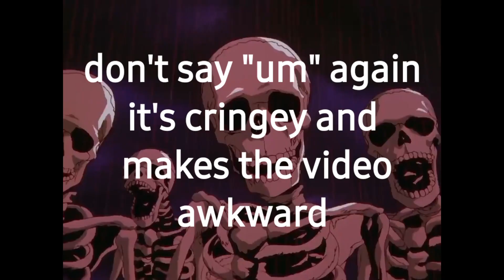Skeletons Roasting ThePoopster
why me get bully??? this is so not fair, me only poop, why poop get bully??? :(

literally made this because of that one comment (the one on the post I made)

If you really enjoy my content then...
(For those who have 1 IQ, this is supposed to be a joke, I don't wanna feel like I'm forcing anyone here, you can always do so if you want to. I PROMISE YOU THAT YOU WON'T REGRET IT! (I think) or if you don't wanna subscribe just yet, atleast in the meantime sit back and enjoy my videos, its the least you can do!

I try to improve on my editing each video and I try to make my videos high quality! (unless if they are shitposts, although I do put a alot of effort into some of them)

Anyways,